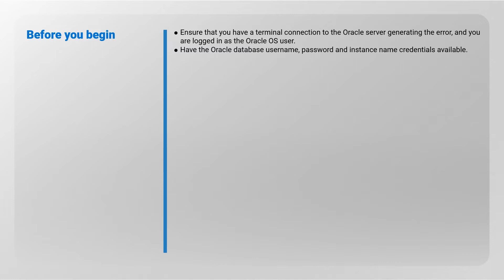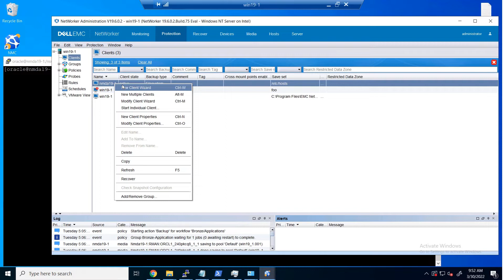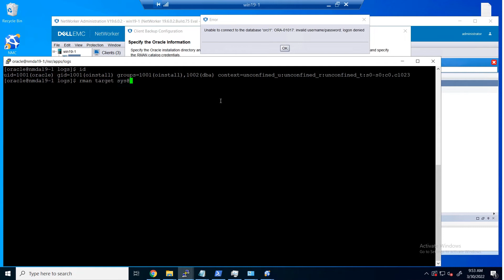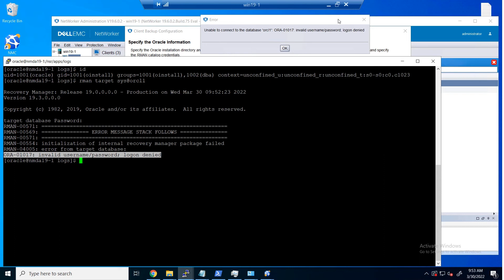NetWorker Oracle Backups fail – Fix error ORA-01017: invalid username/password; logon denied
This video is meant to assist IT professional responsible for administrating NetWorker datazones, to troubleshoot and isolate the Oracle RMAN error ORA-01017: invalid username/password; logon denied during NetWorker operations.